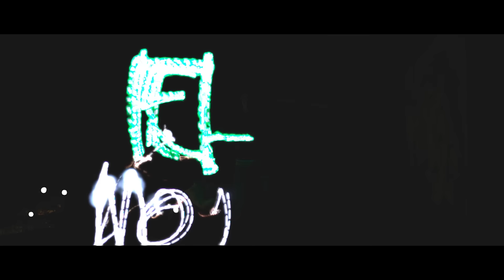Pois in the Night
Viel Spaß und Bleibt Kreativ